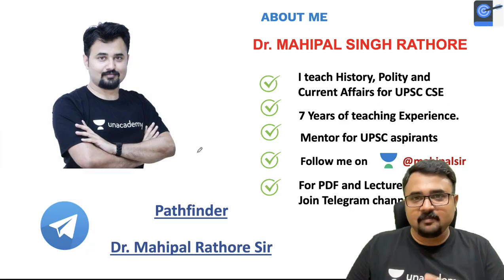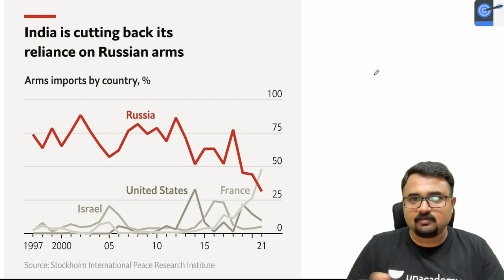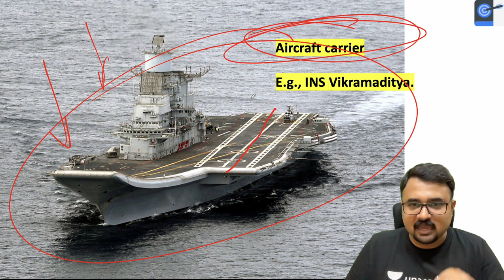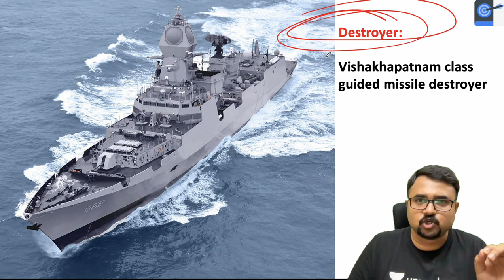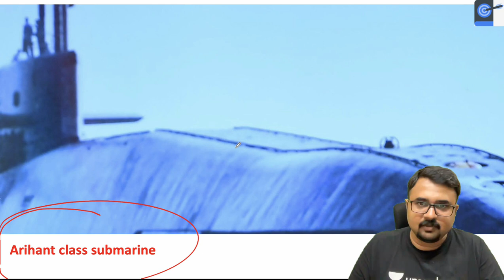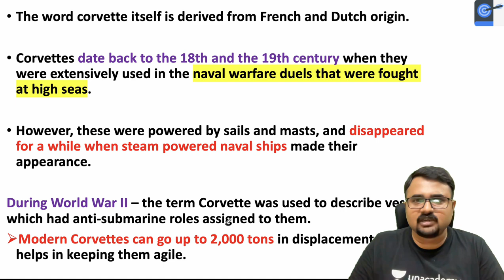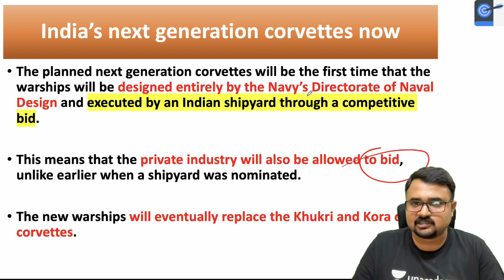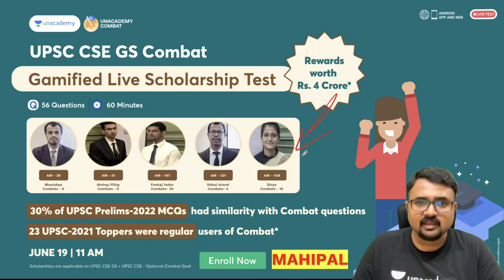India Will make new Generation of Corvettes l What are the different types of Naval ships?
In this lecture, Dr. Mahipal Singh Rathore Discussed India Will make new Generation of Corvettes l What are the different types of Naval ships?

Unacademy Learner App Benefits:
1. Learn from your favourite Educator
2. Dedicated DOUBT sessions
3. One Subscription, Unlimited Access
4. Real-time interaction with Educators
5. You can ask doubts in live class
6. Limited students
7. Download the videos & watch offline